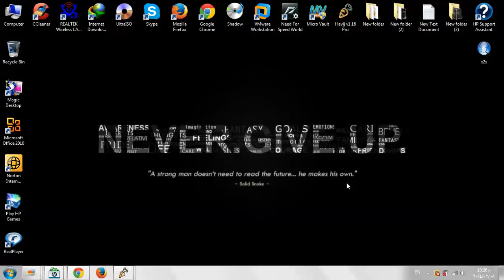هاكر - HACKER ( بدائيات )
كيف تكون هاكر محترف لوحدك وتبدا ازاى مع الهاكر من غير احد
الفيس بوك للاستفسار .